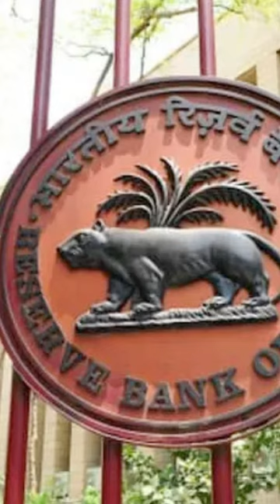JAGRUK TV : BULLETIN 03.06.2023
ओडिशा ट्रेन हादसे में 70 हो गई मृतकों की संख्या, 350 अधिक जख्मी।

पश्चिम बंगाल की मुख्यमंत्री ममता बनर्जी भी बालासोर के लिए रवाना हुईं।

प्रधानमंत्री नरेंद्र मोदी आज बालासोर जाएंगे, घटनास्थल का करेंगे मुआयना।

ओडिशा ट्रेन हादसा : सीएम नवीन पटनायक बालेश्वर जिला मुख्य चिकित्सालय पहुंचे और घायलों से मुलाकात की।

ओडिशा ट्रेन हादसा: सीएम नवीन पटनायक ने की राजकीय शोक की घोषणा, नहीं होगा आज कोई समारोह।

बालासोर ट्रेन हादसे पर यूपी की पूर्व मुख्यमंत्री मायावती, सलमान खान ने जताया दुख।

दिल्लीः 7 घंटे की जमानत पर जेल से बाहर आए मनीष सिसोदिया, अपने आवास पहुंचे।

ओडिशा रेल हादसाः BJP ने स्थगित किए मोदी सरकार के 9 साल पूरे होने पर आयोजित सभी कार्यक्रम।

RBI ने डिजिटल भुगतान सुरक्षा नियंत्रण पर जारी किया मसौदा निर्देश।

ओडिशा में हुए ट्रेन हादसे पर सीएम भगवंत मान ने जताया दुख, कहा- ‘हादसे में सैंकड़ों लोग अपनी जान गंवा चुके हैं।